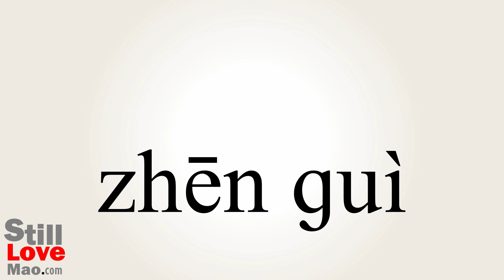How to Say Preciousness in Chinese